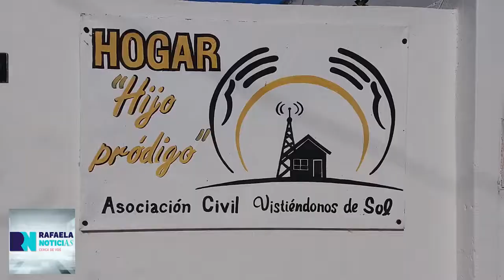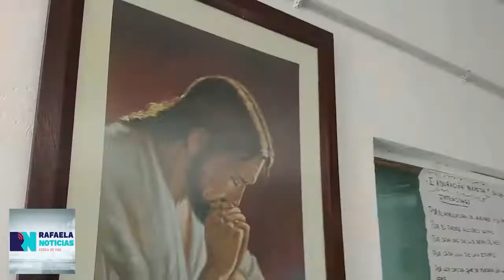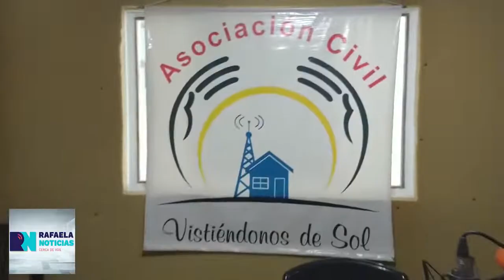Bruno Celeguin, director del ambulatorio del "Hijo Pródigo"